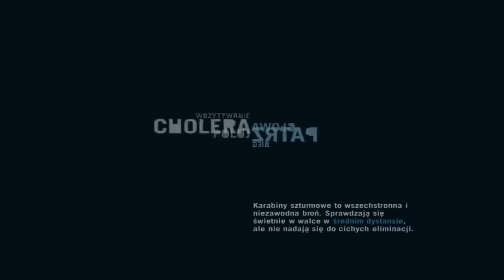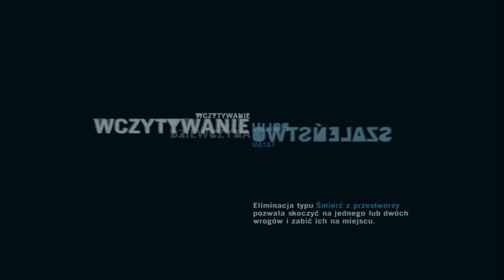Far Cry 3 |#19| SkinO